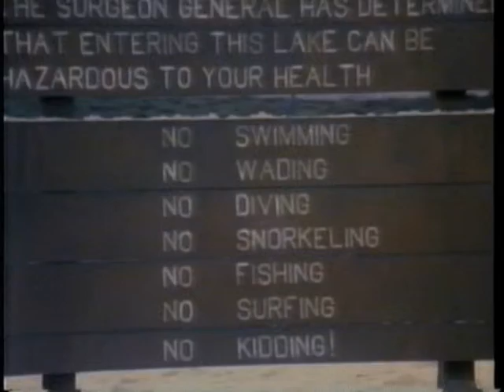votra2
Good use of action figures